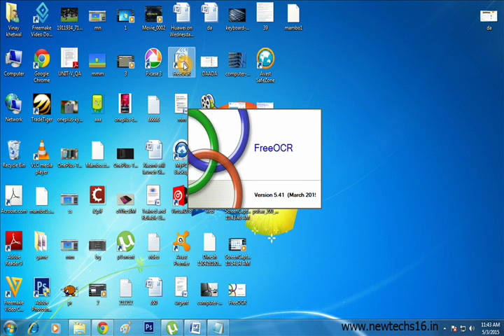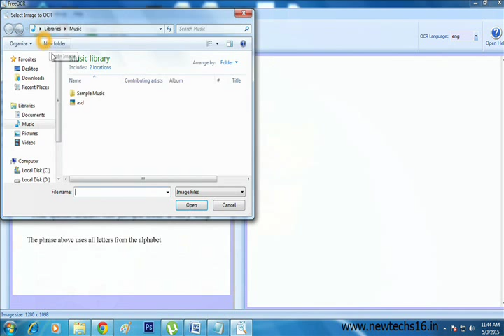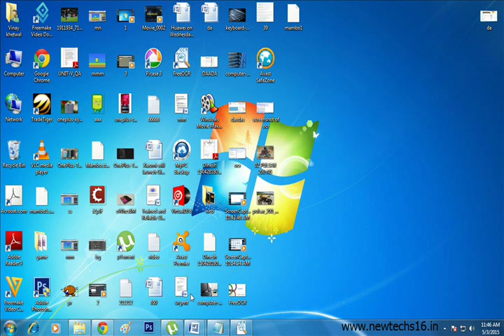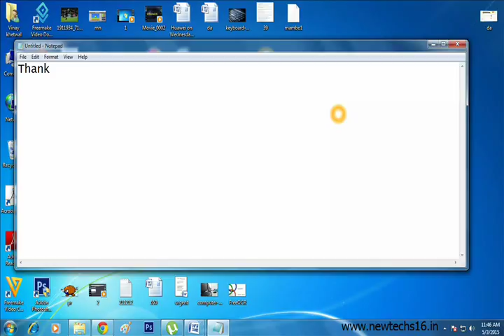How to Convert Images/PDF into Word by using OCR Software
If you are seeing and typing, it will fetch you a longer time so to make it easy FreeOCR Software are developed which can easily converts images/PDF into document and thus can save a lot of time.

FreeOCR is a freeware OCR and Scanning Software.that converts images/PDF into word

You can also follows on Twitter

You can also like our page on Facebook

You can also Subscirbe us on Youtube